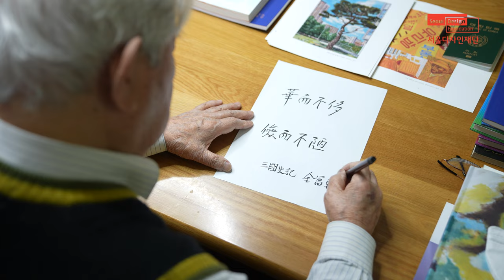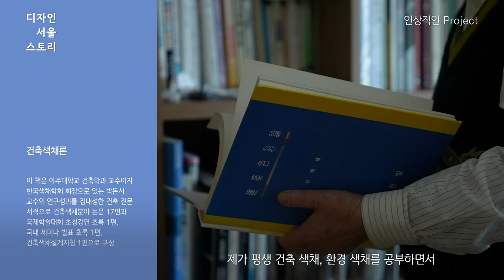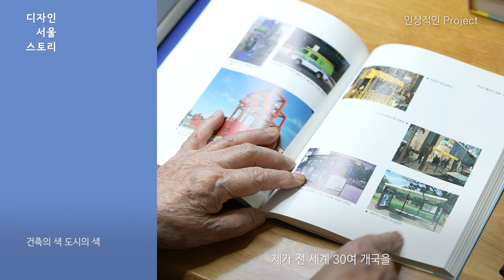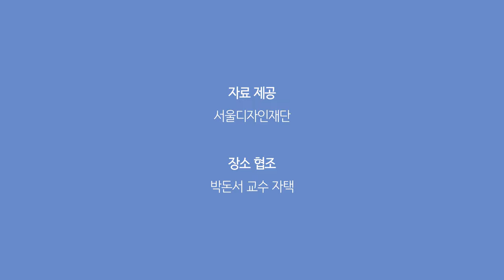박돈서 PARK Donseo | 건축과 도시에 문화와 색채를 입혀 온 교육자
건축색채론
건축의 색 도시의 색
낭만이 있는 도시 색깔이 있는 문화

환경이나 도시, 건축 모든 것이 인간의 쾌적한 삶에 기여하는데 이중 색채가 매우 중요한 역할을 합니다. 건축 및 환경, 도시의 색채를 개선한다는 것은 인간의 생활을 쾌적하게 만드는 것입니다.